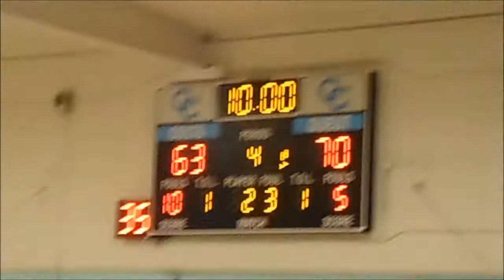San Pedro High Boys Basketball vs. Carson (2-14-2014)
San Pedro 70, Carson 63 @ Carson High School